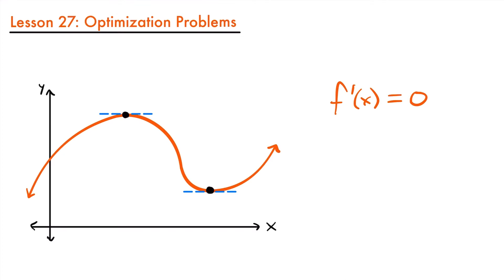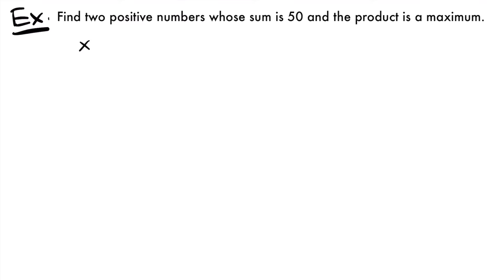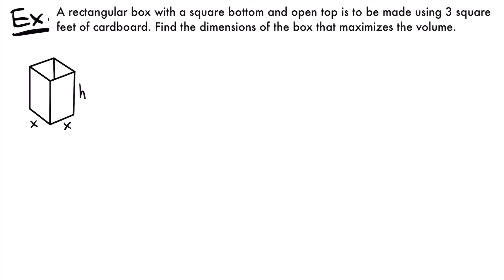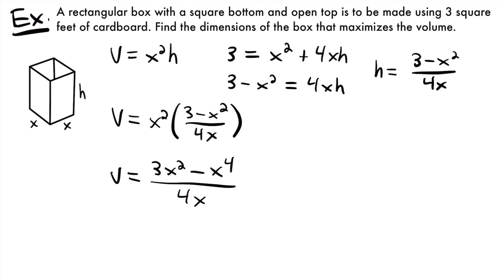Optimization Problems | Calculus Lesson 27 - JK Math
How to Solve Optimization Problems (Calculus Lesson 27)

In this lesson we learn how to solve optimization problems. Optimization problems involve the process of either maximizing or minimizing a particular value that may be of interest in a real-world application. This includes the concepts of greatest volume, the least amount of area, etc. We look at the general guidelines to solving optimization problems and then go through various examples.

This course is designed to help students understand the concepts of calculus at a grounded level. No long, boring, and unnecessary explanations, just what you need to know at a reasonable and digestible pace, with each lesson under 20 minutes!

Calculus requires a solid understanding of precalculus and algebra concepts and techniques including factoring, equation manipulation, trigonometric equations, logarithms, finding slope, graphing, and many more. If you are not familiar with these prerequisite topics, be sure to learn them first!

Video Chapters:
0:00 What is an Optimization Problem?
0:56 Example - Maximum Product of Two Numbers
6:10 Example - Minimum Perimeter
12:33 Guidelines to Solving Optimization Problems
12:51 Example - Maximum Volume

⚡️Math Products I Recommend⚡️
Graphing Calculator
Non-Graphing Calculator
Financial Calculator
Graphing Paper
College Rule Paper
My Favorite Pencil
My Favorite Erasers
Calculus Workbook

⚡️Textbooks I Use⚡️
Calculus 1 & 2
Calculus 3
Financial Mathematics

iPad Air
Apple Pencil (Gen 2)
Tablet Desk Stand
External Hardrive

(Commissions earned on qualifying purchases)

-Josh from JK Math